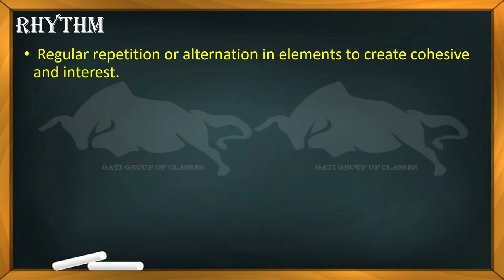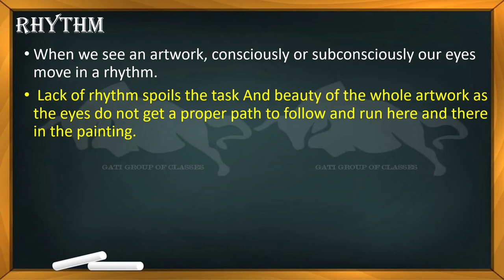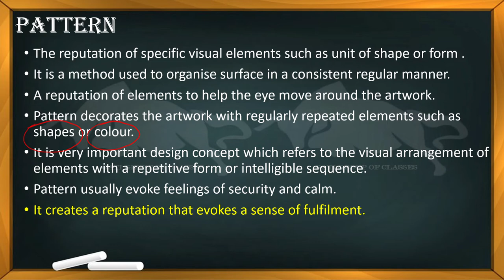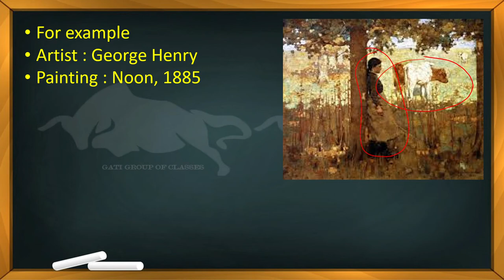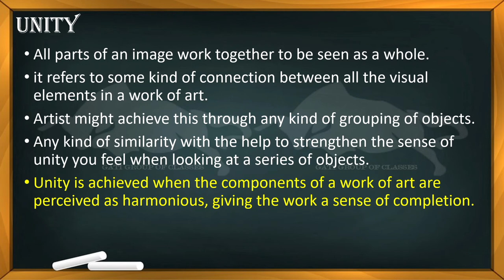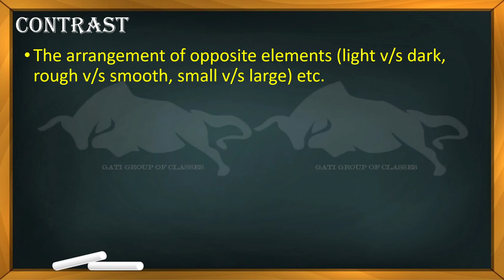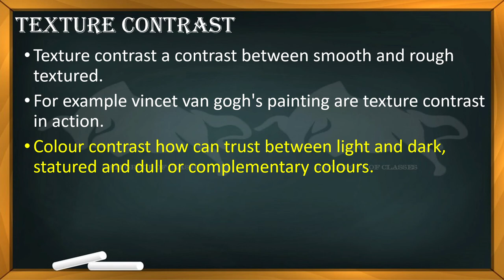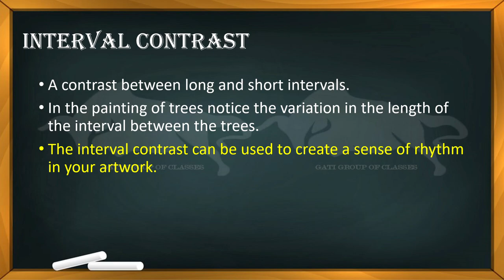L-2 in Hindi | Principles of art | Class 11/12 Fine Arts/Painting | CBSE | Fine Art by Hardeep Singh